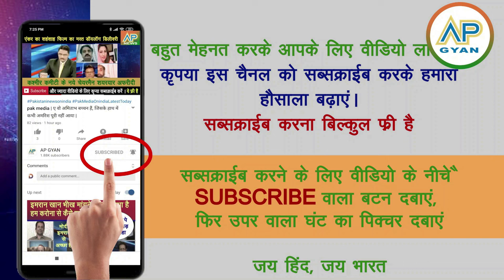Karachi me bada attack Chinese maare gaye SCO se pahle dekh pakistani shocked | pak media